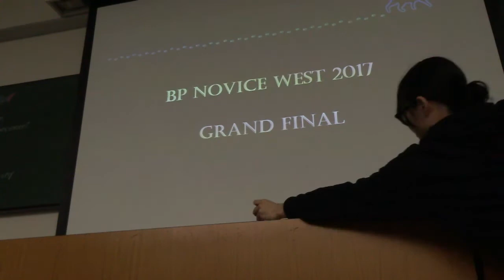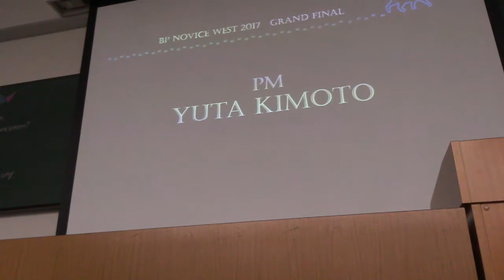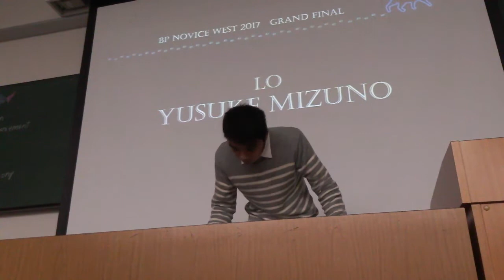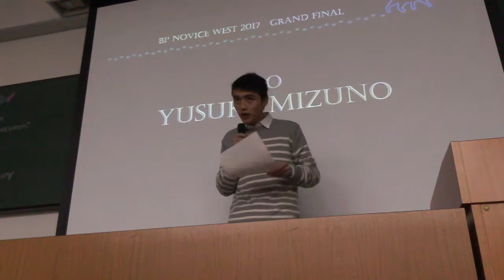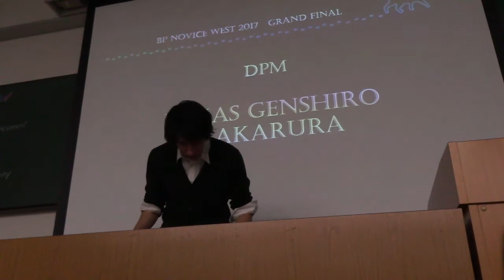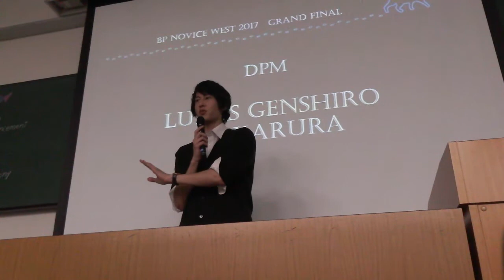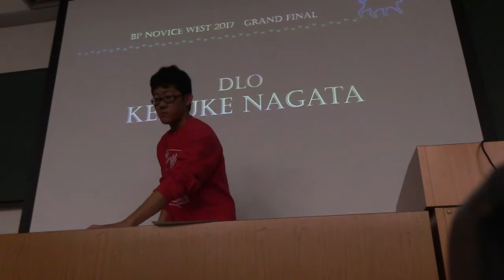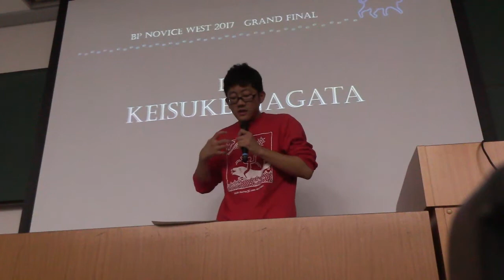Novice GF Opening